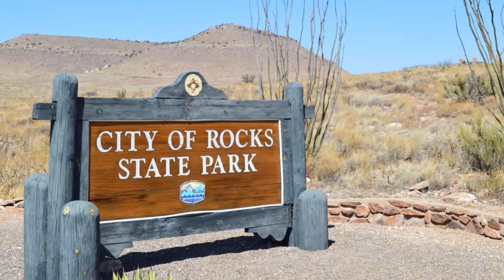City of Rocks State Park - New Mexico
Today we are Fred and Wilma or Barney and Betty!  This place was too cool!
ROAD TRIP!  FLORIDA TO THE GRAND CANYON - 31 DAYS LIVING IN OUR CAMPER VAN
UPDATE: Originally, we created these videos from our vacation footage to share with Kim's family. The videos you see from Nov 2021 to Apr 2022 are those videos. However, with the passing of Kim’s father (from whom we developed our interest in travelling and who's footsteps we hope to follow) we have lost our primary fan. Moving forward we hope to connect with like-minded people who might also enjoy discovering the beautiful places we are fortunate to visit.

Starting in April of 2022 videos will be created with a YouTube audience in mind. With that said, we have invested in new video and sound equipment and will give more detailed information about the places we visit.

Please be patience with us as we go through this growing process. Thank you.

Kim creates beaded jewelry inspired by the beauty, color and textures of the places we visit, and that jewelry will also become available for purchase.

2021 Spring Vacation: Day 10 & 11
April 7 & 8, 2021 – City of Rocks State Park
Video and Photographs
Faywood, NM

Travel Journal

Can’t say enough about this place. It had its shortcomings: The showers were closed, the bathrooms with running water were closed and all of the water in the park was off. Thank God we bring our own supply of water to every campground we visit because this place is not exactly near anything.  But the park itself was so unique and fun that we quickly got over the minor disappointments.  We took a field shower in the van and washed that long blonde hair in the campsite with an environmentally friendly soap. The little tree was happy for the drink of water.

As soon as we pulled into the park the theme song from The Flintstones was playing over and over in our heads.  This is absolutely our favorite place to camp in New Mexico so far.

Exploring the rocks was a blast. The nighttime sky was incredible. The golden sunrises were some of the bests ever. Other than the sounds of other campers the place was utterly quiet. We wished we had booked at least one more night.

This video is intended to share highlights from our vacation with family and friends around the country, we are not professional YouTube influencers, and this video is not intended for the purpose of presenting ourselves as such.